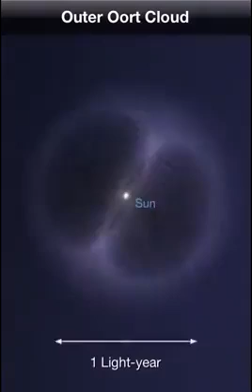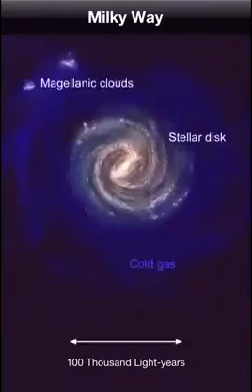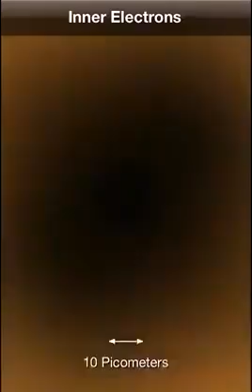فيديو رائع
شاهد من أنت بالنسبة للكون 😍😍